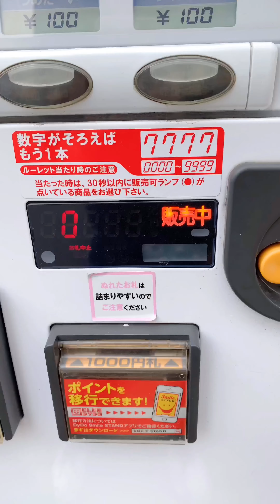😂日本自動販賣機裡竟然藏了這麽多不為人知的秘密？！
日本自動販賣機這麽多的原因，竟然是因為。。。